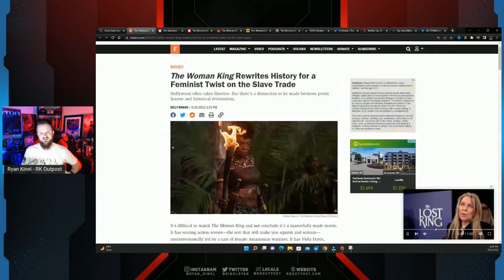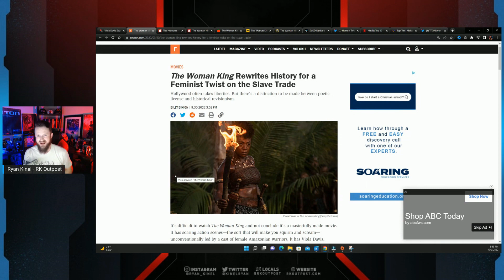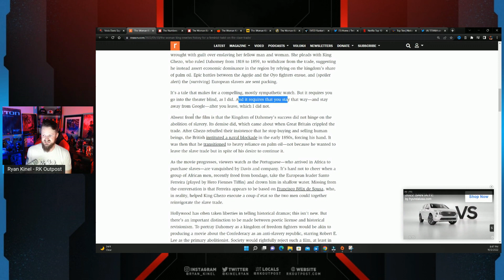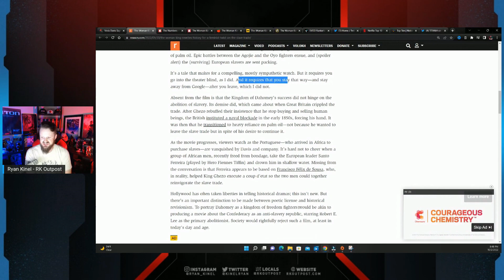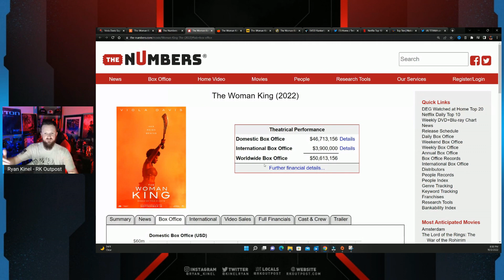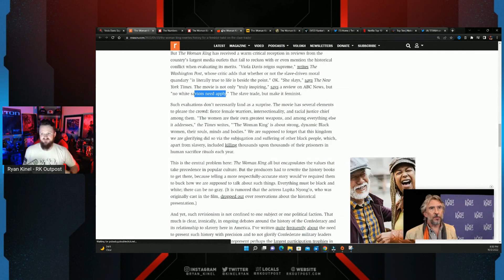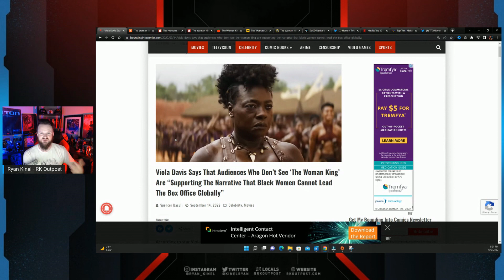The Woman King Gets DESTROYED For Ridiculous LIES After Woke Hollywood Box Office DISASTER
A HUGE thank you to the following Patrons!:
Master Level:

Knight Level:

Mike Jackson -
Saberian Dream –
Rushin Bob -
Padawan Level:
Optimus Prune -
R R -